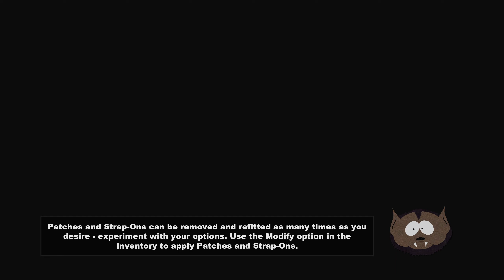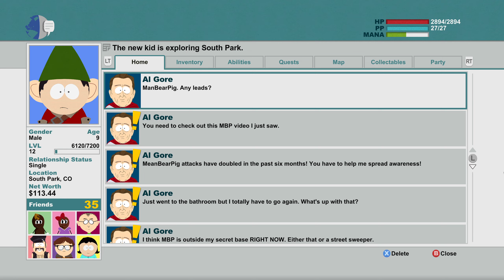South Park: The Stick of Truth | Part 8 | The Wrath of ManBearPig | Let's Play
In this part of South Park: The Stick of Truth, We help Al Gore deal with ManBearPig and some other Side Quests as well.

GAME DESCRIPTION:
South Park: The Stick of Truth is a 2014 role-playing video game developed by Obsidian Entertainment in collaboration with South Park Digital Studios and published by Ubisoft. Based on the American animated television series South Park, the game follows the New Kid, who has moved to the eponymous town and becomes involved in an epic role-play fantasy war involving humans, wizards, and elves, who are fighting for control of the all-powerful Stick of Truth. The game is played from a 2.5D, third-person perspective replicating the aesthetic of the television series. The New Kid is able to freely explore the town of South Park, interacting with characters and undertaking quests, and accessing new areas by progressing through the main story. By selecting one of four character archetypes, Fighter, Thief, Mage, or Jew, each offering specific abilities, the New Kid and a supporting party of characters use a variety of melee, ranged, and magical fart attacks to combat with their enemies.

Game Developer: Obsidian Entertainment
Game Publisher: Ubisoft
Game Genre: Role-playing